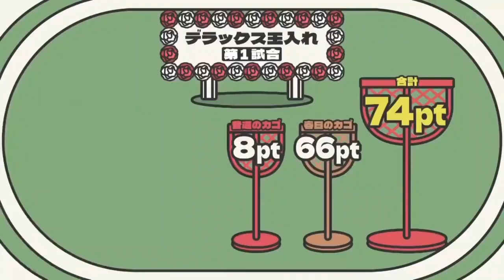【日向坂で会いましょう】デラックス玉入れ